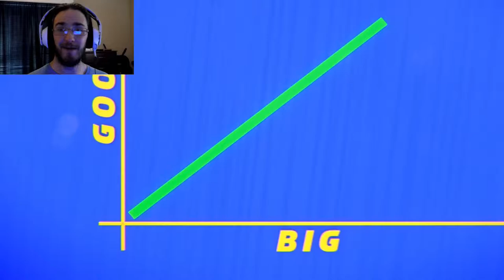ONRUSH Episode 01 I One Man Wreaking Machine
In ONRUSH your in the drivers seat,no finish line,no holds bared,just smash the competition to fill up your boost meter.
Use your special ability's to help your teammates. Avoid crashing and have the most boost points at the end of the timer and YOU WIN.